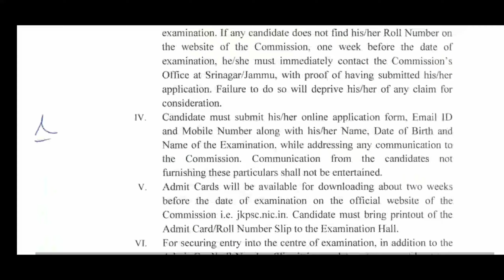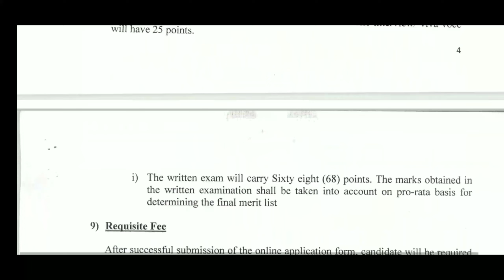Jkpsc Fresh Advertisement Notification Out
FREE ONLINE MOCK TEST 100 QUESTIONS FULL LENGTH PANCHAYAT SECRETARY
CHECK YOUR PREPARATION